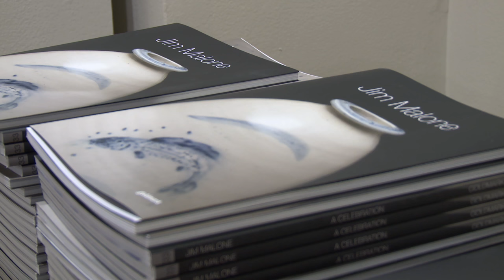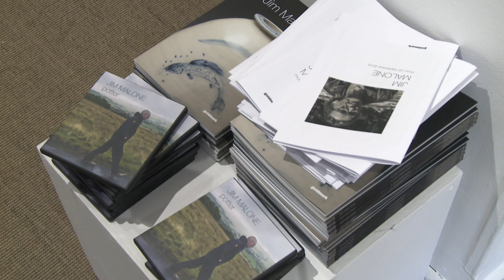Celebrating Jim Malone at 70 and 40 years a Potter | GOLDMARK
A behind the scenes look at Jim Malone: A Celebration. The Major Ceramics Exhibition taking place at Goldmark Gallery in Uppingham.

Goldmark Gallery is proud to announce a milestone exhibition of ceramics by Jim Malone, one of Britain’s top potters, opening in Uppingham on Saturday 17th September. Now in his 70th year and after an incredible 40 years of making, Malone has produced an extraordinary collection of pots to celebrate a lifetime’s dedication to his craft.

Now situated in Cumbria amidst the dramatic peaks of the North-West, Malone continues to enliven the Anglo-Oriental ceramic tradition with his pots, throwing locally sourced clay on his Korean kick-wheel and firing in a magnificent two-chambered kiln. A maker of consummate skill and expertise, his craft is not merely an occupation but a way of life, a lifelong devotion to the lasting beauty of handmade ceramics.

The pots to be shown at the Goldmark Gallery represent the very best of Malone’s recent oeuvre, showcasing his immense knowledge and understanding of form, decoration, and firing. Beautiful black Tenmoku bowls with red-rust rims are joined by robust Medieval pitchers, elegant tall bottles, and graceful vases sporting leaping fish, each one painted by hand with a finely tipped brush.

Each pot will be available to view and buy in the gallery and online and a 64-page catalogue with essay and photography will be produced to accompany the exhibition.